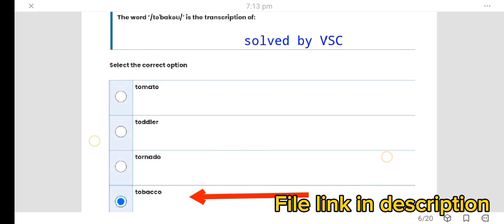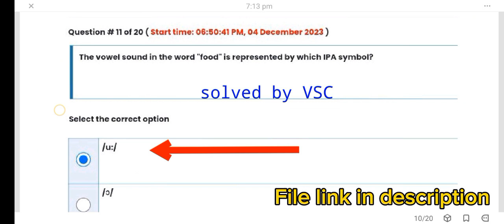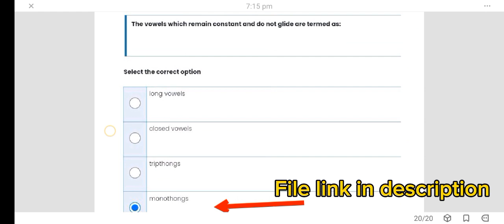Eng507 Assignment no.1 solution||Get 20/20💯✅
Eng507 Assignment no.1 solution by VSC